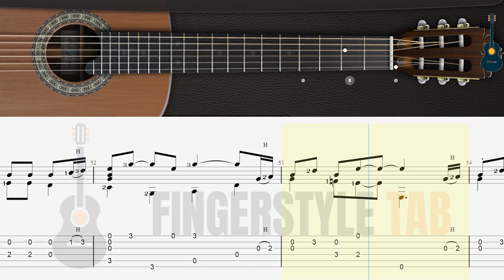TEMA ABERTURA - Chaves - (Completo) Cover Inspiração Fabio Lima - Como tocar no violão fingerstyle